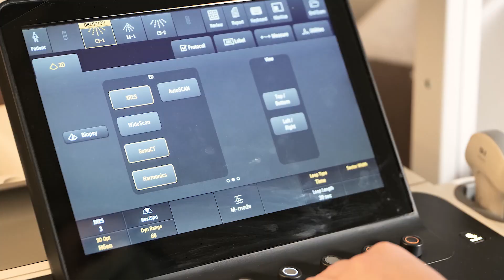Fixing Kora Jean's Duodenal Atresia